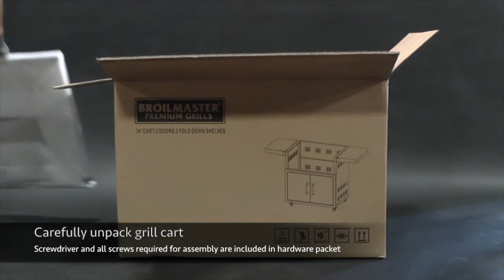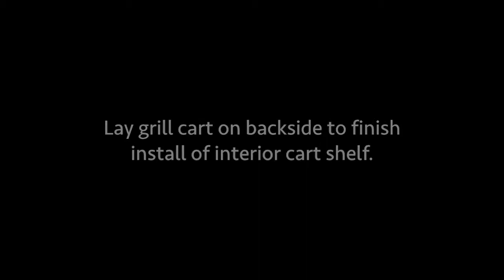Broilmaster Stainless Grills: Cart Assembly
by Broilmaster Premium Grills